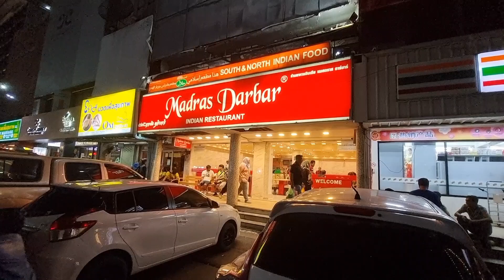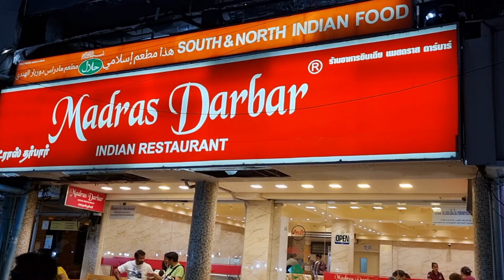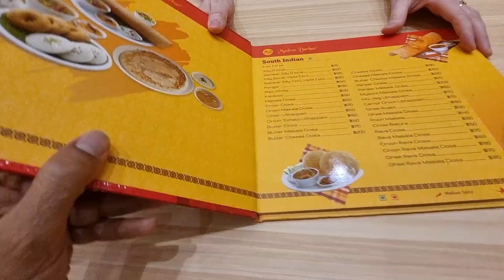Halal desi restaurant pratunaam bangkok Thailand 🇹🇭 ♥️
Pratunam night 🌙 market